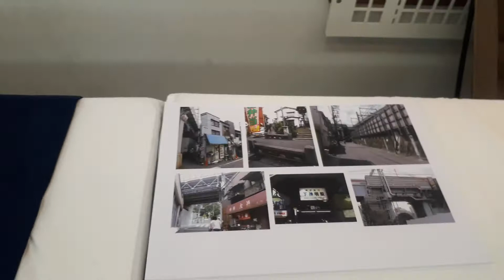モレラーズサミットで鉄道模型の展示会シーン（2020年2月1日土曜日）携帯電話で撮影